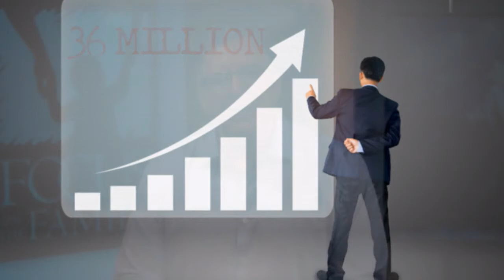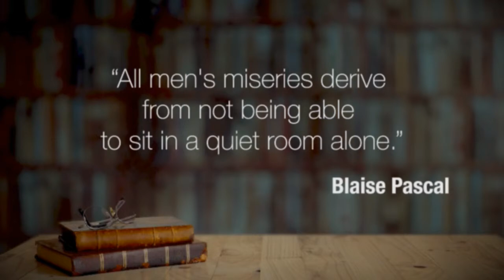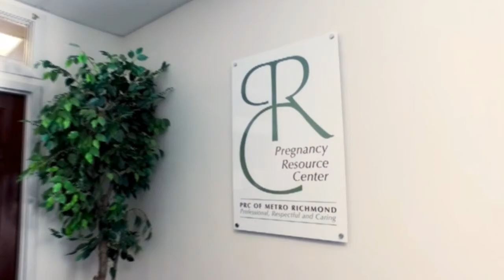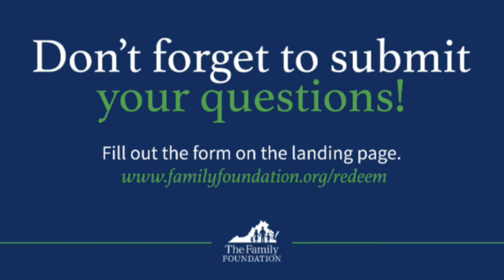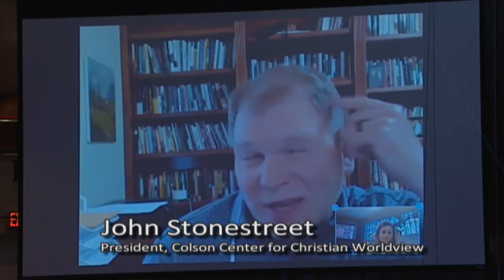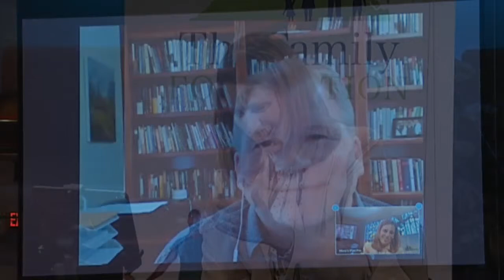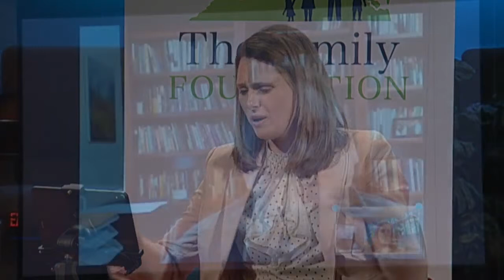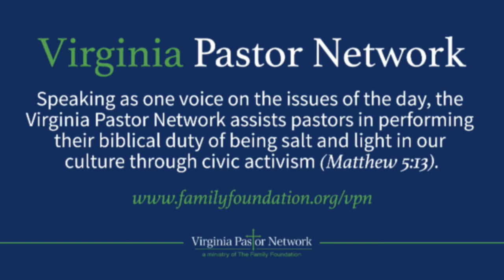Redeeming the Crisis Live Simulcast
Today, we will be joined by a lineup of phenomenal speakers to discuss redeeming the crisis of COVID-19. We don't want you to miss what they have to share. With a small investment of your time, you’ll be equipped to share with your friends and neighbors how conservatism is the answer for this crisis and any others Virginia may face.